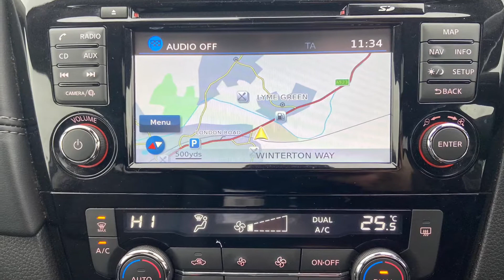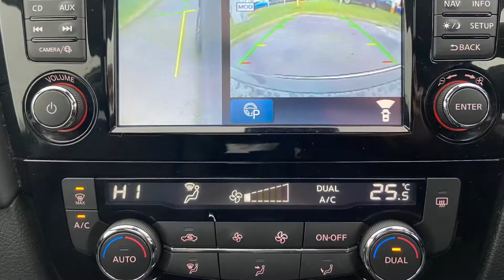Nissan X Trail